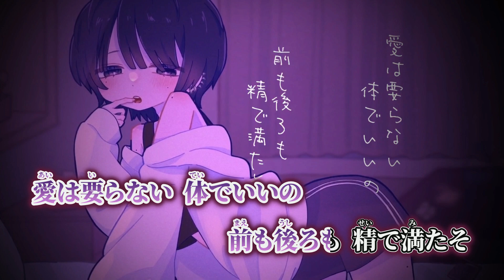【ニコカラ】女装コスニーじゃ足りない ／ 患者P on vocal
患者P様の 女装コスニーじゃ足りない のニコカラです。